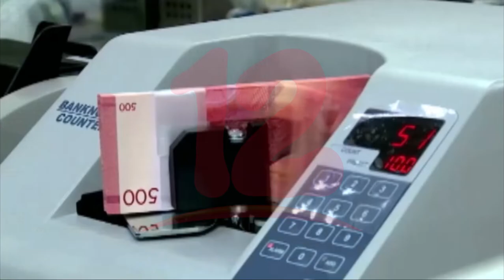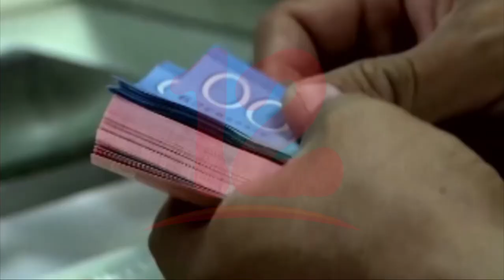Niveles de migración han generado el incremento de las remesas familiares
Noticias12Nicaragua Economista Welbin Romero valora de positivo el incremento de las remesas familiares y agrega que esto se debe a los altos niveles de migración.